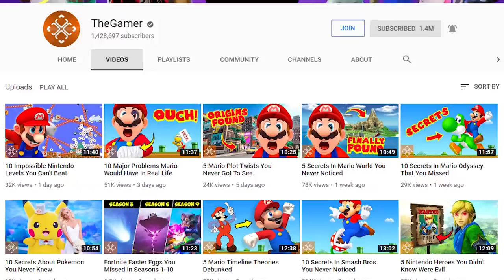Fan Theories That Rewrite Video Game History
10 of the rarest video game fan theories, from the most popular franchises like Nintendo, Minecraft, Zelda and Pokemon, that if true, will change the way you play the game!

Who doesn’t love a good game theory? We sure do, whether it’s for Super Mario Brothers or Minecraft! In some cases, the theories are fun takes on characters or classic myths. In other cases, the theories will completely change the way you look at the game.

For example, if you know the origins of Master Hand, you may view Super Smash Brothers completely differently and find an interesting connection to a popular Chris Pratt movie. If you enjoy exploring the world of Minecraft, maybe you would want to know about the origins of the planet. And if you love playing the Legend of Zelda, maybe one of the N64 releases could help get you through some emotional problems. Learn how collecting bananas takes on a whole new meaning in the game Donkey Kong Country and all the sequels!

Now it’s time to dive in deep into all of these franchises to reveal the theories and how they will forever change the way you play!